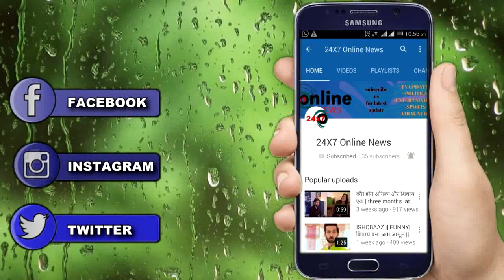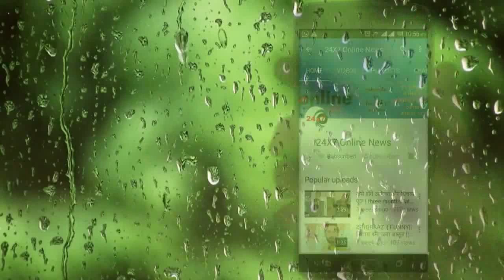Kumkum bhagya || drugs वाली drink अंनजाने पी लेगी Priyanka खुद ही भोड़ देगी अपना भड़ा